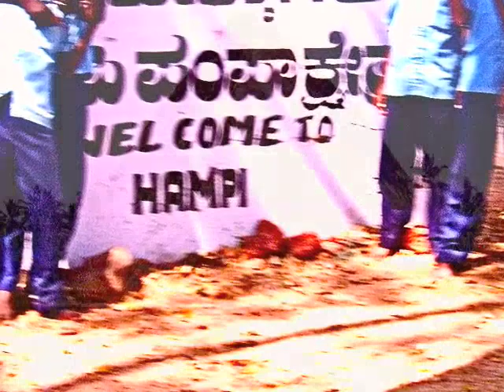Dijeridoo &. Sitar Hampi INDIA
DijeridooSitar HAMPI INDIA Worldmusic by Martin Bartholdi Arambol2008